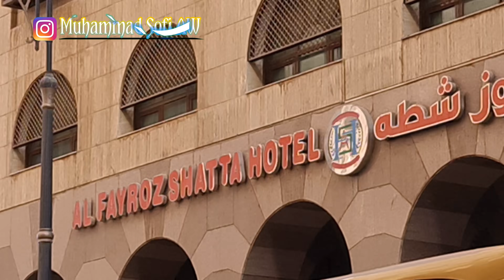JARAK HOTEL JEMAAH DIKARANTINA DI MADINAH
Jika Ada Pertanyaan Silahkan Komen Atau Silahkan DM Melalui IG

Salam Hormat Kami
Terima Kasih Akhi Ukhti.!!.